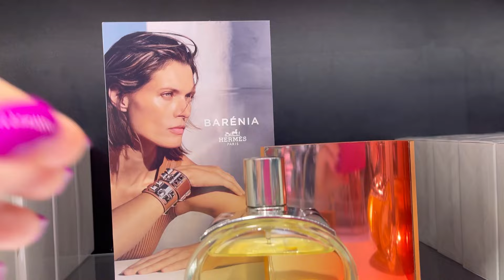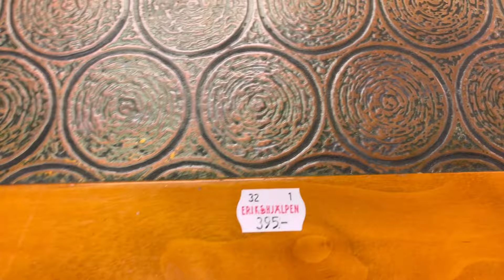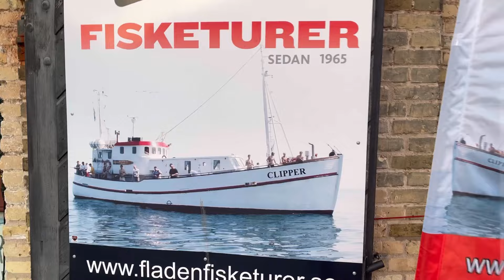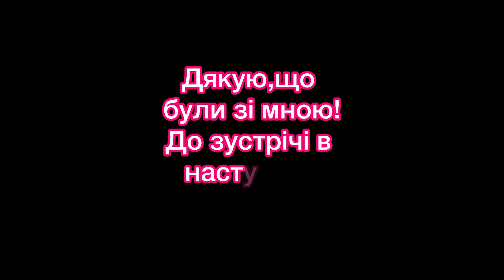🩷Крута Подорож в Швецію🇸🇪Морська рибалка🦈Секонд-Хенд🐟Північне море#украінськийютуб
Друзі!Вітаю!❤️🥰Я на деякий час випала з Ютуба,тому було багато причин і обставин,одна з них-наша невеличка але дуже насичена подорож до Швеції,вже втретє ми відвідуємо цю цікаву країну!Приємного перегляду!Завтра вас чекатиме продовження,бо не хотіла мучити вас довжелезними відео!Дякую,що провели зі мною час!😘украінськийютуб